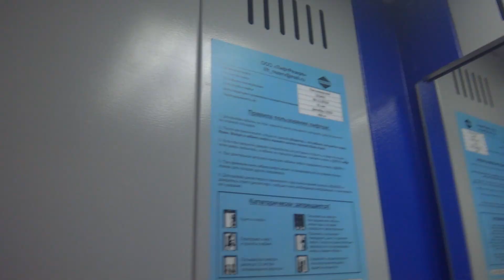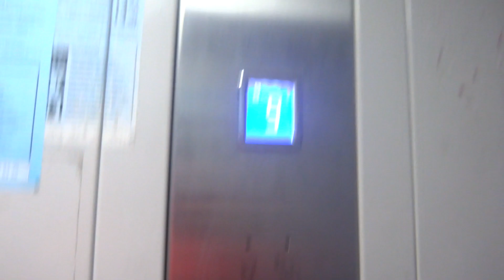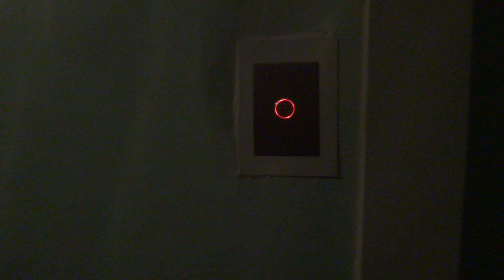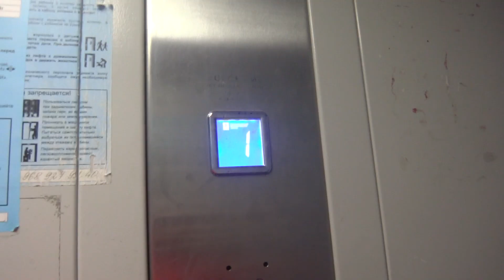Пассажирский лифт (г. Черноголовка), V=1 м-с, г-п 400 кг (22), музыкальный лифт КМЗ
Центральная 2